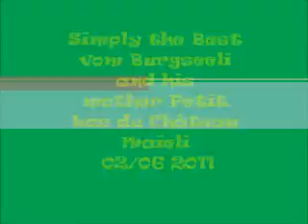Bernese Mountain Dog SIMPLY THE BEST VOM BURGSEELI & his mother PETIT LAC DU CHÂTEAU MAIELI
Enjoy life on a sunny day